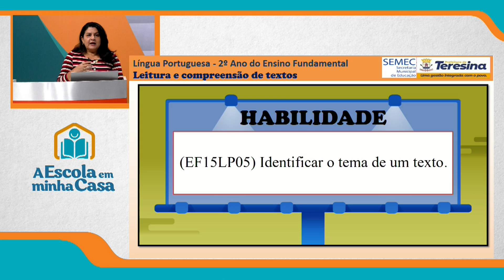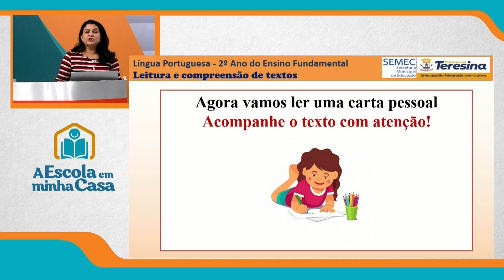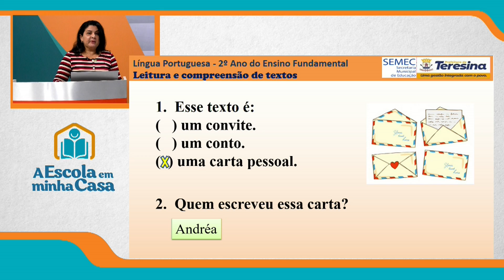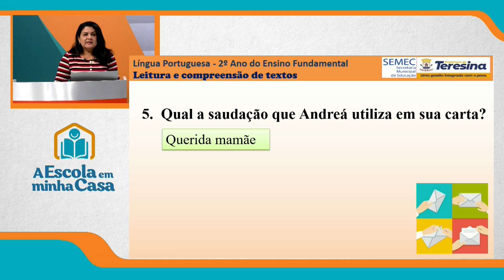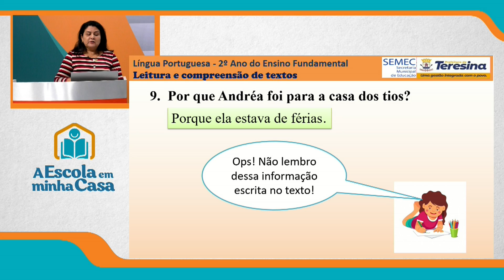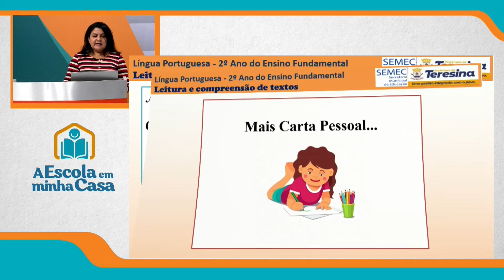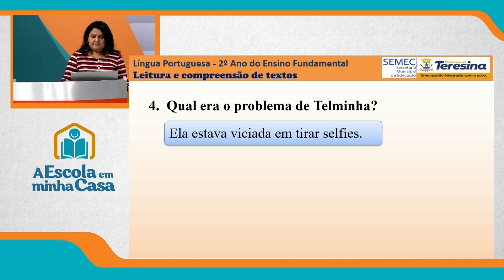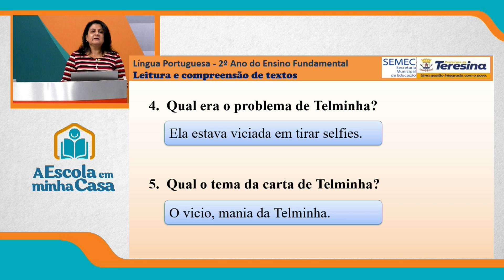2º ANO - AULA 1 - QUINTA-FEIRA - 02 DE SETEMBRO DE 2021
Ensino Fundamental: 2º ano
Disciplina: Português
Conteúdo: Leitura e compreensão de textos
Professora: Solidade Oliveira